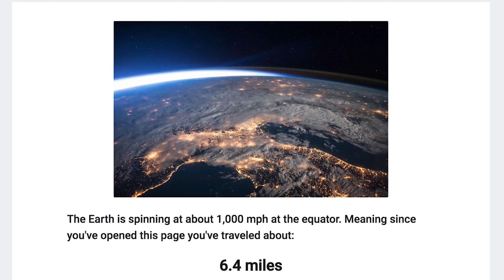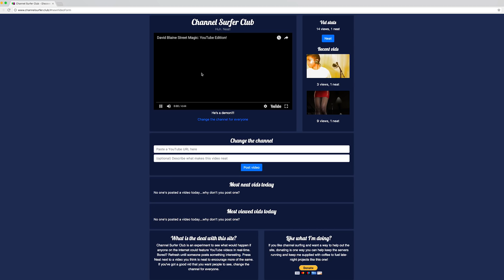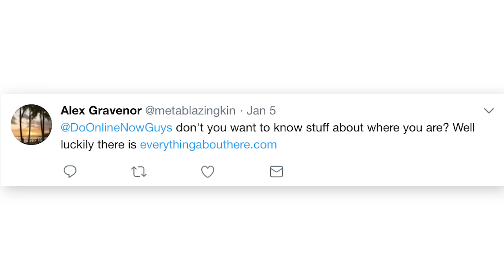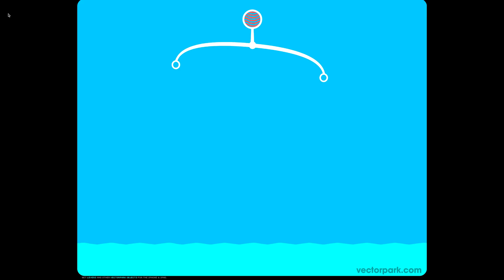How Fast Are You Moving?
Please Touch Me (0:19)

How Fast Are You Moving? (0:34)

Channel Surfer (1:08)

Shapes Mania (1:19)

Poison Pill ID (1:44)

City Data (2:05)

Everything About There (2:29)

Looking At Something (3:02)

CubeOut (3:27)

Levers 3:42)

***CREDITS***

Hosted by
Jake roper

***VSAUCE LINKS***